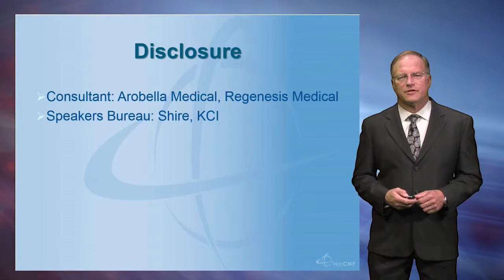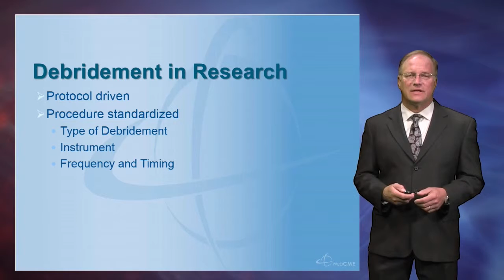Clinical Research and Compliance - Debridement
This course offers an introduction to wound care research and overview of the principles of conducting and participating in research based activities. Lectures will provide basic training in Good Clinical Practices (GCP) and research methods, basic statistics, trial design, guidelines and compliance for conducting research in chronic wounds. The research related opportunities as well as the challenges in wound healing trials will be presented by experts with extensive experience in the field.